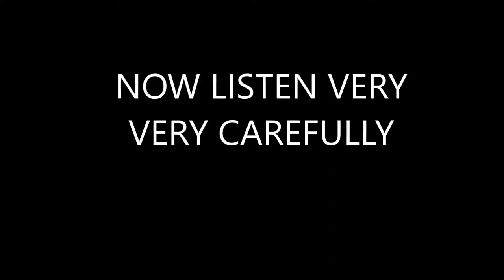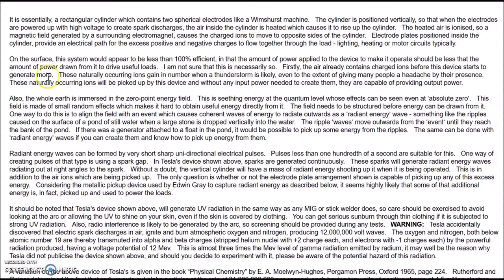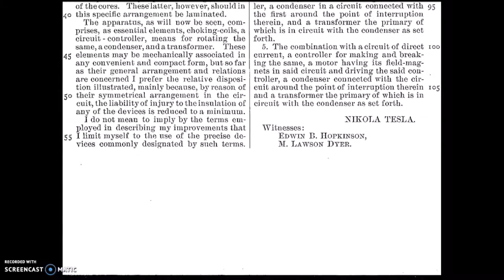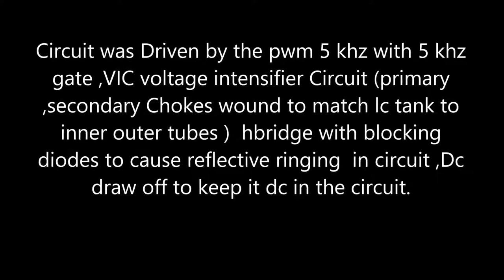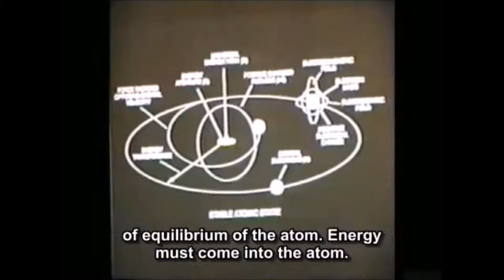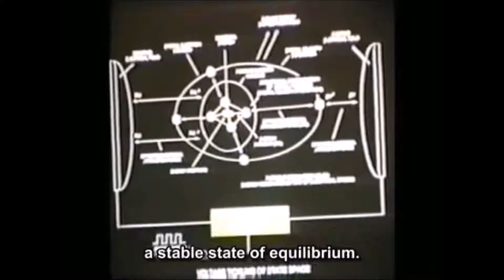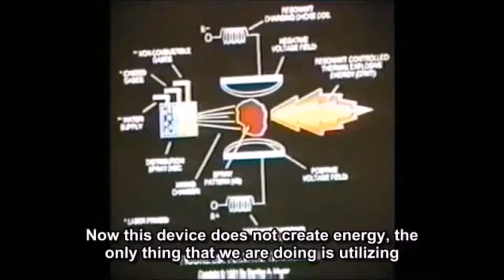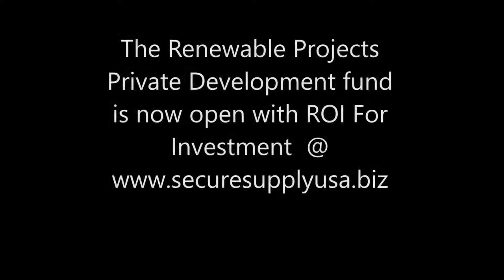Nikola Tesla Advanced By Stanley Meyers